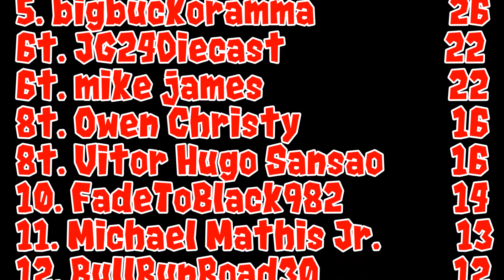King of the Misfits: Standings After Race 2 of 10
A big week for Tracksurgeon puts him in a tie for first place with James Aden.  Defending champ Nick Deavers is easily within striking distance.  Also making a big jump in points were GHOSTJERKER and bigbuckoramma.  ANYTHING can still happen with 8 races left.

With the weather in my area in the 107-111 mark, it has made the KOM and NOSS Racing difficult.  We will be continuing with both lineups soon, but have had to take a break in the action due to the heat.